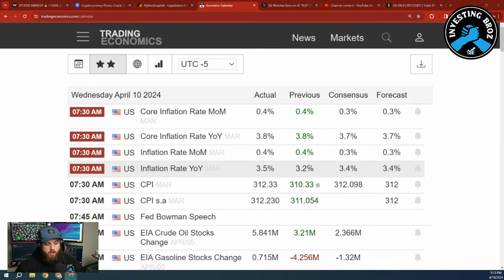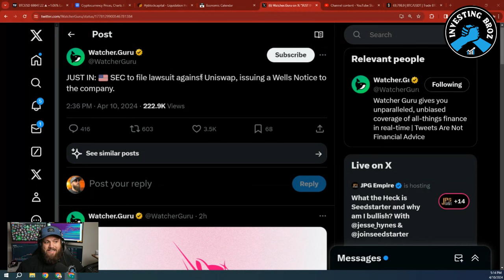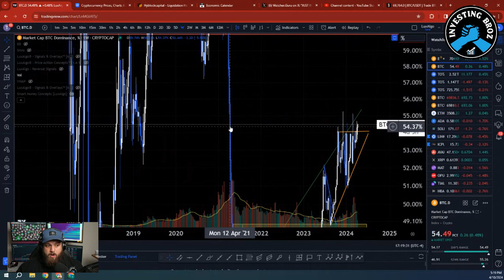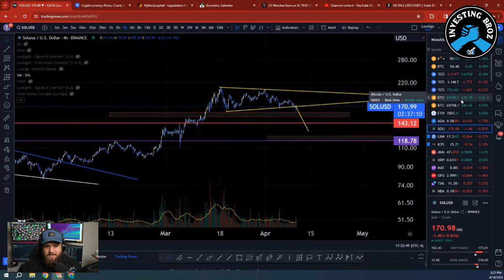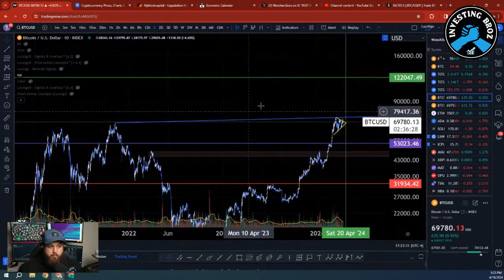⚠️Crypto CRASH Not Over Yet?!⚠️ (Bull Market Paused)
Crypto Crash!!? Bitcoin and Crypto were hit with 2 big bearish stories today. CPI data came out hotter than expected, and Uinswap is now being sued by the SEC. What does this mean for Price action of your favorite Altcoins?

💸Tax Partner💸

🔒VPN Partner🔒

Get a 2-year plan plus 1 additional month with a huge discount. It’s risk-free with Nord’s 30-day money-back guarantee!

💰Exchange Partners💰
🔷Sign up to Blofin now and level-up your trading with massive deposit and trading bonuses! With over 270 trading pairs and no KYC, Blofin is where whales are made 🐳 🔗
Code is: BROZ

💰Wallet Links💰